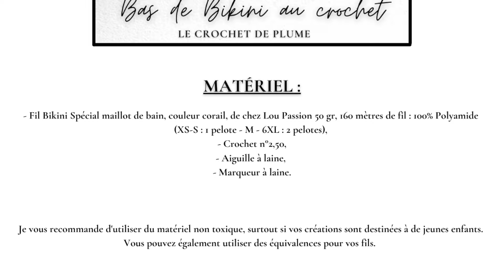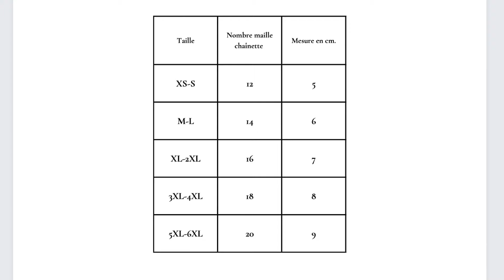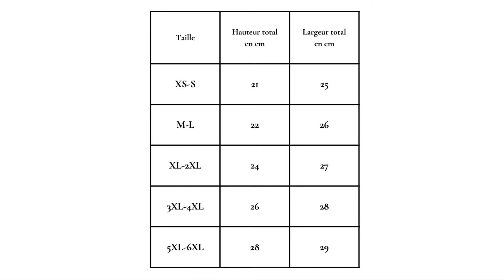Comment faire un Bas de maillot de bain au crochet - Top Bikini - Toutes tailles de culotte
Matériel de la vidéo :

- Fil Bikini Spécial maillot de bain, couleur corail, de chez Lou Passion 50 gr, 160 mètres de fil : 100% Polyamide
(XS-S : 1 pelote - M - 6XL : 2 pelotes),
- Crochet n°2,50,
- Aiguille à laine,
- Marqueurs à laine.

Points utilisés :

- Maille en l'air : m.l.
- Maille coulée : m.c.
- Maille serrée : m.s.
- Bride : b.
- Augmentation : aug.

Dimensions :

Taille XS - 6XL.

Bisous, Bisous !